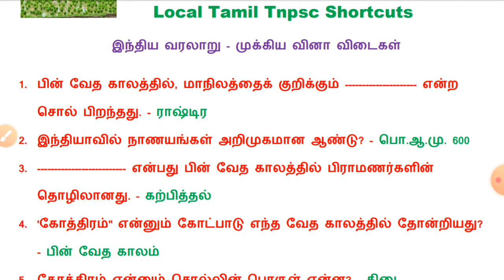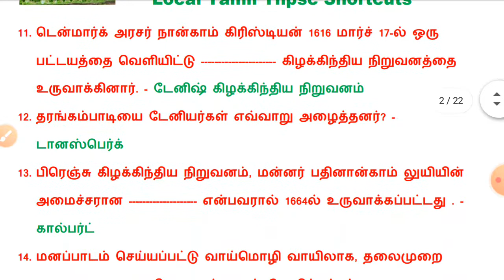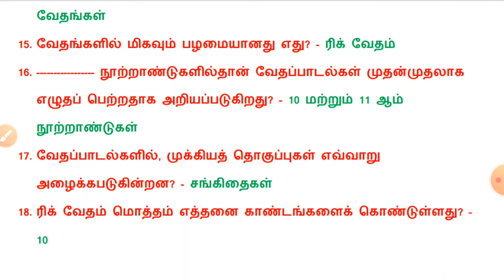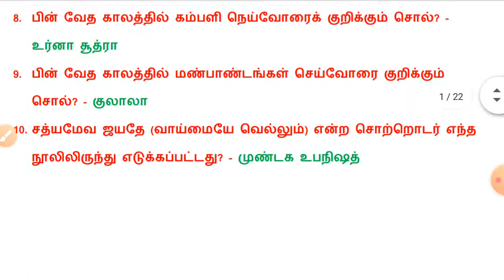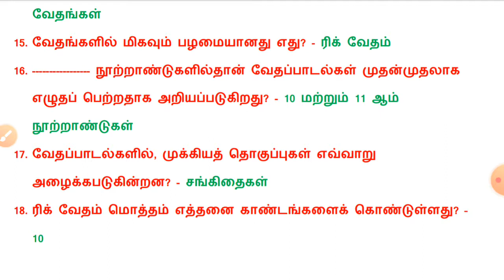இந்திய வரலாறு முக்கிய வினா விடை பகுதி 7